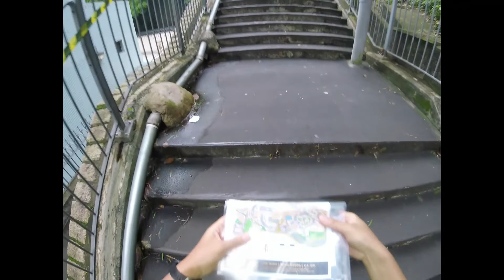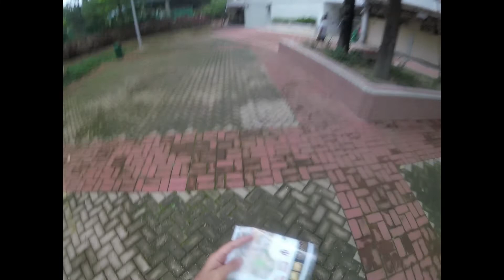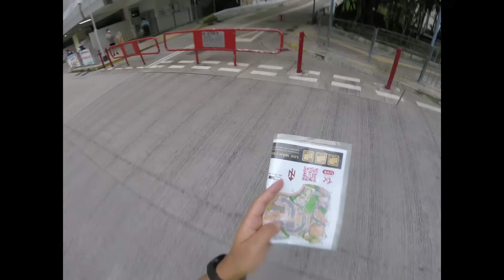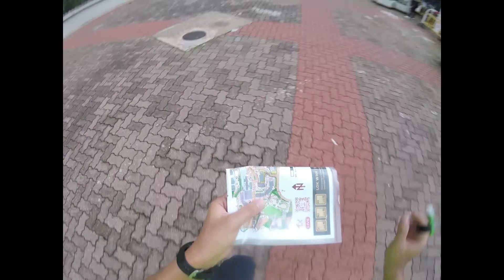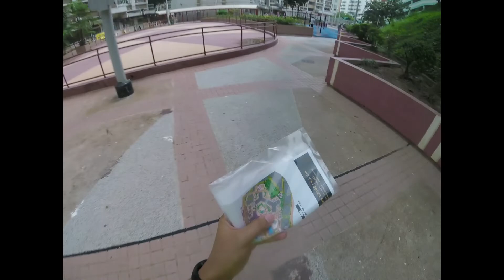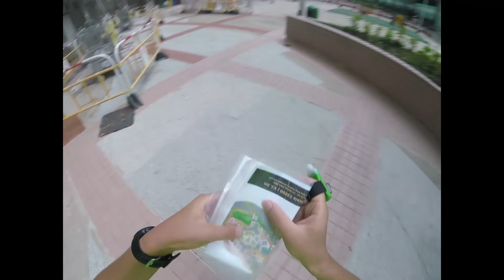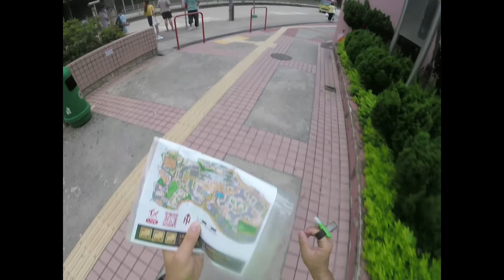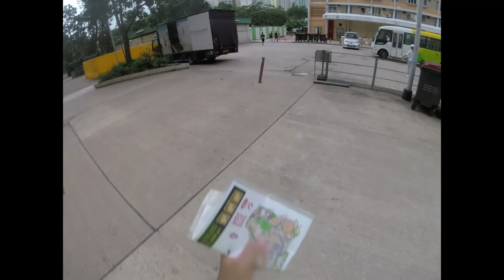2022 TerraX Sprint O Stage 2 Lok Wah ME by John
Pre-start 0:00
S-1 0:04
1-2 1:19
2-3 1:59
3-4 2:13
4-5 3:07
5-6 3:42
6-7 4:19
7-8 5:55
8-9 6:57
9-10 7:45
10-11 9:15
11-12 10:34
12-13 11:44
13-14 13:00
14-15 14:22
15-16 15:25
16-17 17:40
17-18 19:17
18-F 20:21
Finish 20:33